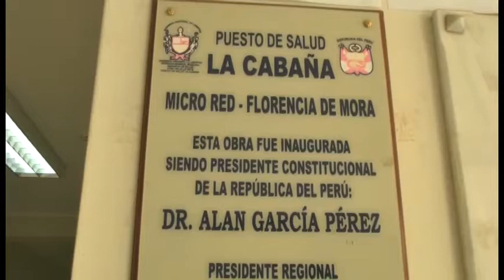Trujillo: GRLL Intervendrá postas en Florencia de Mora